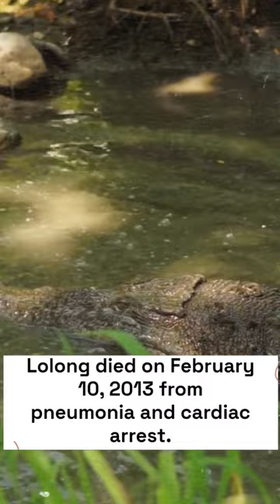Could This Giant Reptile be the Largest Crocodile Ever?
The largest crocodile in captivity was named Lolong. The longest crocodile ever measured from snout to tail, he was a saltwater crocodile that measured 6.17 meters long and weighed 1,075 kilograms.

Lolong was confirmed to be the biggest crocodile ever caught and held in captivity in November 2011 by Australian crocodile expert Adam Britton from National Geographic.

Lolong died on 10 February 2013 from pneumonia and cardiac arrest.

Lolong was captured in a creek in Agusan del Sur, Philippines on September 3, 2011 by a team of about 100 people including local government officials, residents and crocodile hunters. The capture process took three weeks, during which Lolong became aggressive and broke restraining ropes before being properly secured. Lolong was believed to be at least 50 years old and had been suspected of eating a fisherman and a 12-year-old girl and of being responsible for the disappearance of water buffaloes in the area.